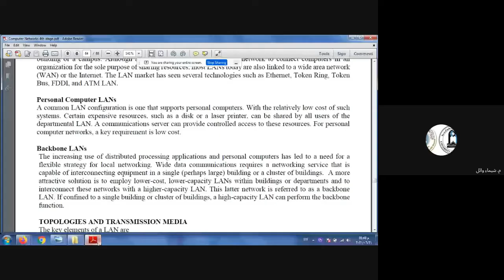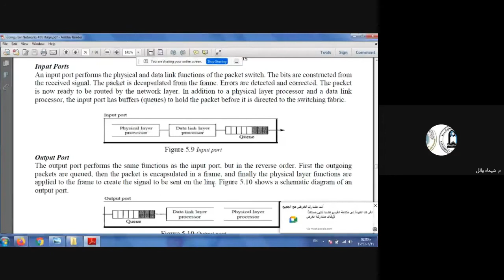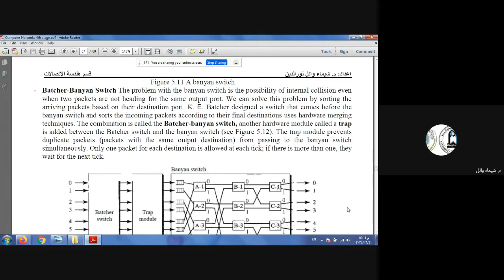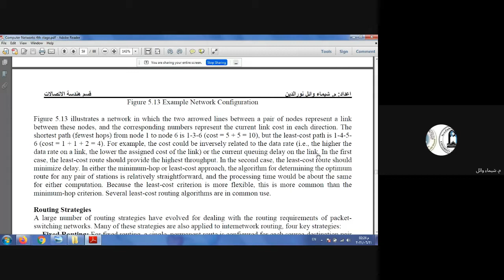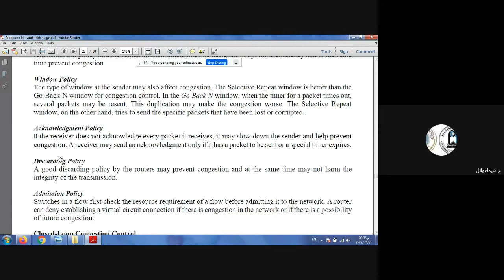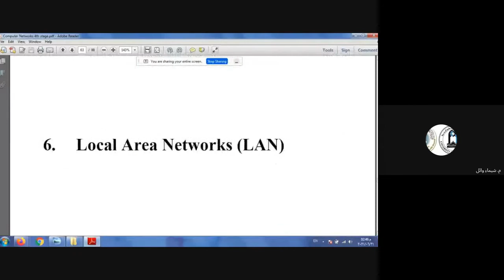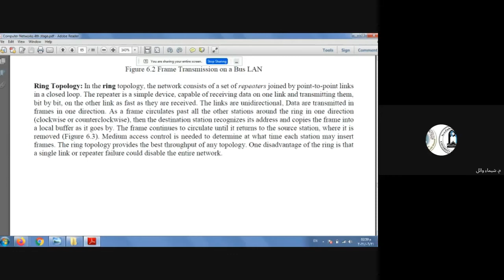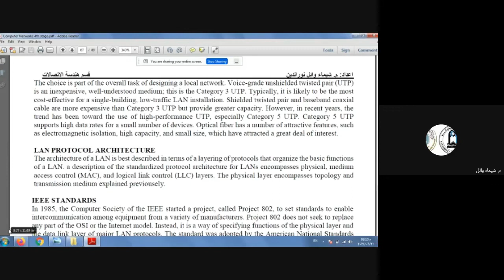Computer Networks - Lecture6